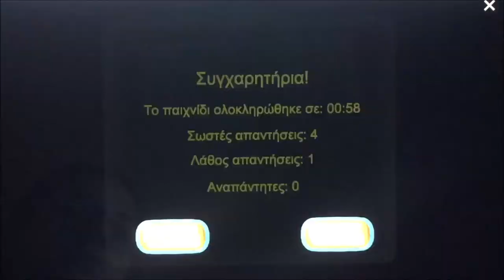Kinems Learning Games: Δραστηριότητες Kinems σε φορητές συσκευές 📱👆🏻